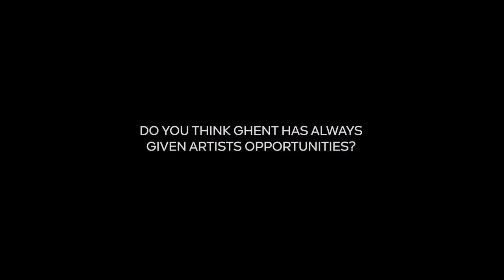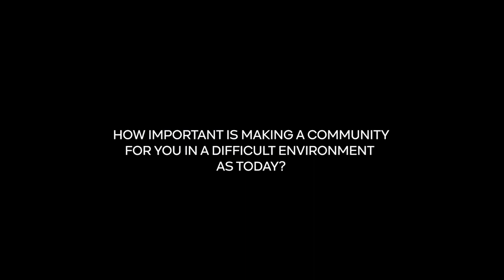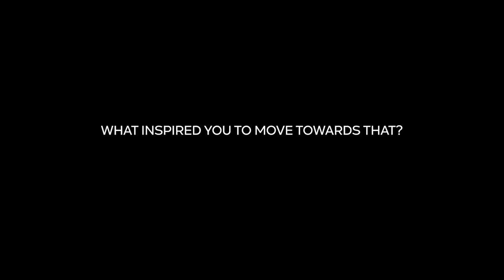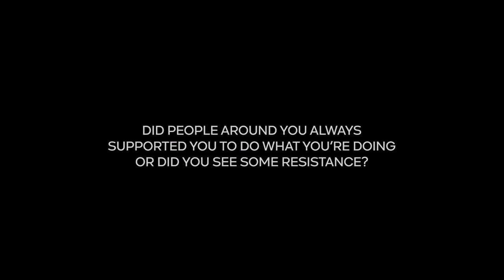Storme Magazine Episode 4: Christophe Meert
As Ghent is gearing up to receive the title of European city of art and stand on par with Paris I spoke with the co-founder of a safe space for artists & creators called Shanti.